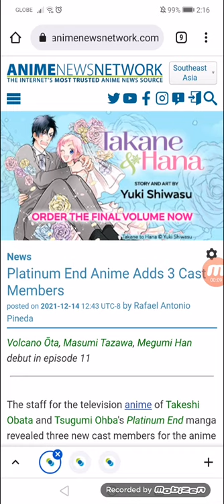Platinum End Anime Adds 3 Cast Members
Volcano Ōta, Masumi Tazawa, Megumi Han debut in episode 11